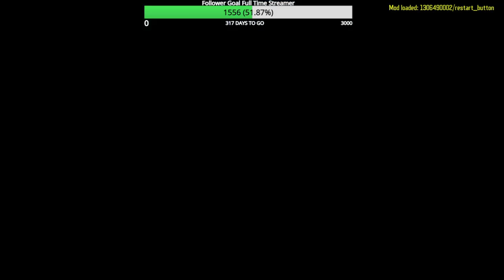Black ops 3 Custom Zombies 2 Player Tower Challenge! Flawless Round 40